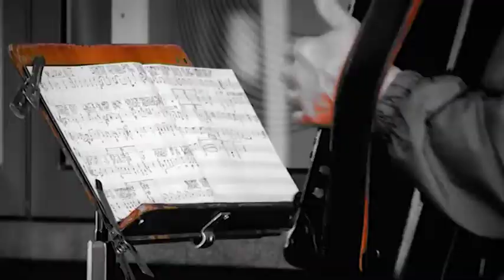AUGENBLICK mal... - 09.06.2016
Ohne Herz geht gar nix...